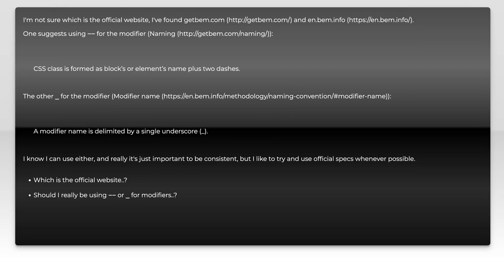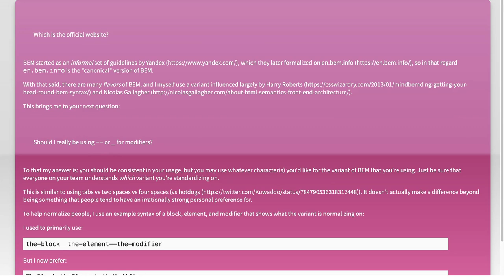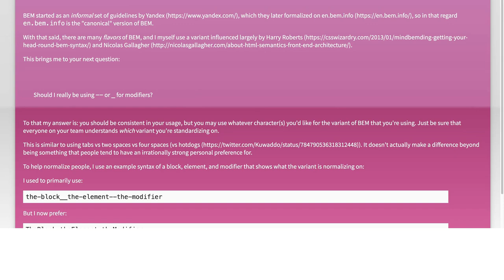CSS BEM, which chars for the modifier..?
css: CSS BEM, which chars for the modifier..?

Related to: css, bem